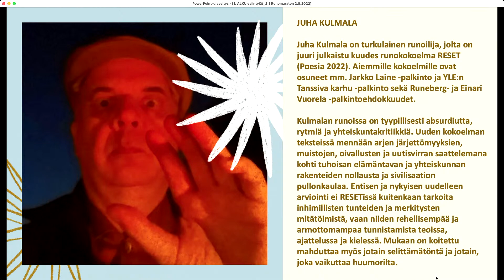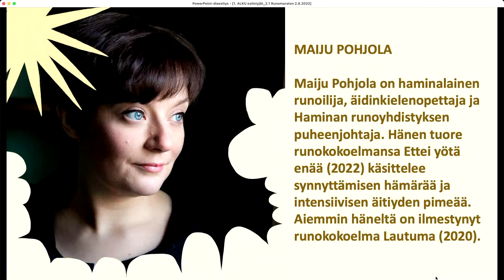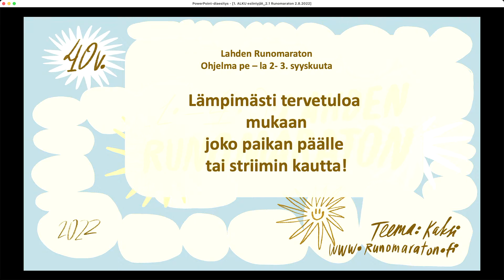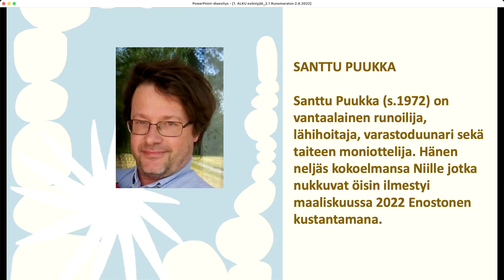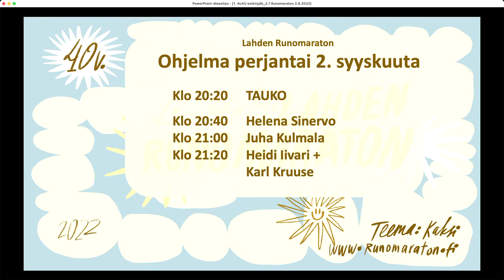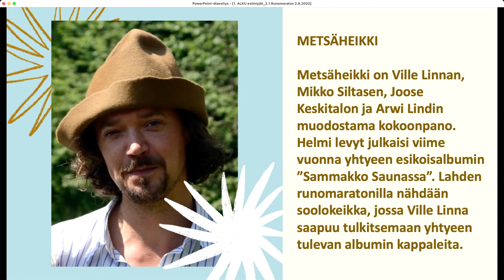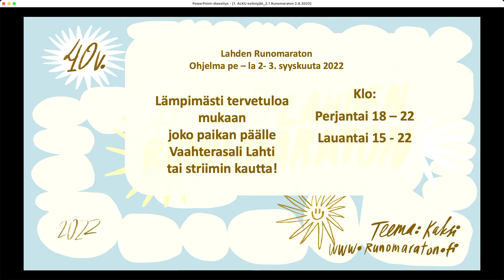Lahden Runomaraton esiintyjäesittely ja ohjelma 2-3.9.2022 Vaahterasali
Lahden Runomaraton 2022
Esiintyjä esittely ja ohjelma
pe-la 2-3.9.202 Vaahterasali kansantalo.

Lämpimästi tervetuloa mukaan joko paikan päälle tai striimin kautta!
Ohjelma suorana pe
2.9 klo 18 - 22
3.9 klo 15 - 22

Striimaus ja kuvaus Lahden Videokuvaajat ry.
Ohjaus Kari Savolainen
Kuvaajat Tapani Vehnämäki, Kari Vähävuori, Risto Ilola, Pirkko Lautamus
Laitteiden lainaus ja tekninen tuki Jukka Mustonen